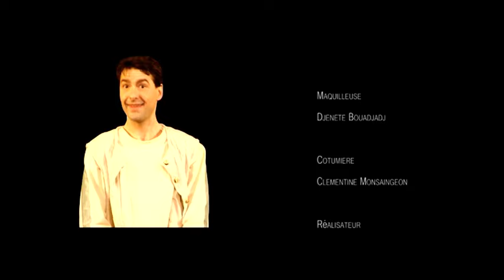Les fourberies de Scapin (Molière) - Théâtre pour enfant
La scène se passe à Naples, sur le port. Pendant l'absence de leurs pères respectifs, Octave s'est marié en secret avec Hyacinthe, une jeune fille pauvre au passé mystérieux et Léandre est tombé amoureux de Zerbinette, une égyptienne. Mais voici que les pères, Argante et Géronte rentrent de voyage avec des projets de mariage pour leurs enfants. Les fils se croient perdus et ne savent plus que faire. Scapin, le valet de Léandre se propose de tout arranger. Il imagine de soutirer aux deux pères l'argent nécessaire pour faire triompher l'amour et la jeunesse. Entreprise apparemment impossible, mais que Scapin arrivera à mener à bien, grâce à des rebondissements inattendus.

" Les Fourberies de l'amour et du rire. Une pièce profondément optimiste et pleine de finesse... On retrouve en Scapin un héros impétueux et plein d'esprit. " Le Dauphiné

" Incontestablement réussi, sont les mots qui viennent à l'esprit en sortant du Théâtre Fontaine. Un rire franc et salvateur sortira de vos entrailles, dénué de toute la politesse scolaire qui vous deviez jadis rendre aux pires adaptations des fourberies. " ruedutheatre.com

Réalisateur : Colette Roumanoff
Auteur : Molière
Acteurs : David Thénard (Scapin), Patrick Alluin (Sylvestre), Renaud Heine (Octave), Richard Delestre (Léandre), Marina Valleix (Hyacinthe), Carine Montag (Zerbinette), Serge Catanèse (Argante), Richard Chevallier (Géronte), Catherine Vidal (Nérine)
Intervenant : La Compagnie Colette Roumanoff
Producteur : Sita Productions
Genre : Comédie classique
Durée : 90 minutes
Pays : France